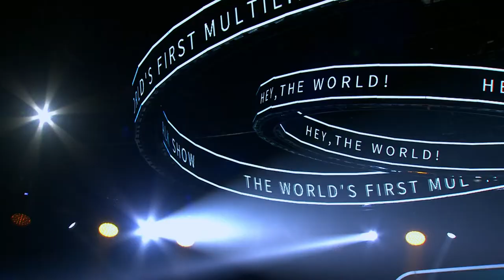HEY, The World丨Meng Qingyang: Chinese landscape, unlimited elegance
Meng Qingyang is the lead dancer of the poetic dance piece "The Journey of a Legendary Landscape Painting." On the stage of "HEY, The World," she shares the story of her meeting and blending with this dance, spreading traditional Chinese culture and art to the world.